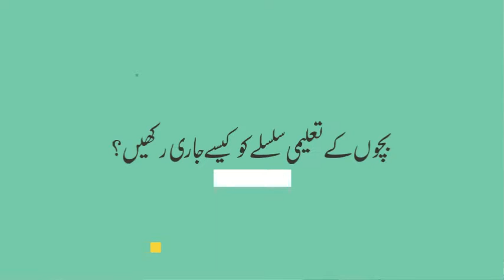How to teach children during the holidays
بچوں کو چھٹیوں میں کیسے پڑھائیں